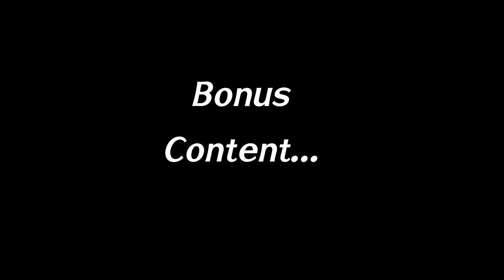Weekly Vlog | MaryAnne Junior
Hey peeps,

Welcome back to a new week of vloggings. I hope you enjoy our new content for this week. Did some house cleaning and a few things.

Watch till the end for some bonus content!